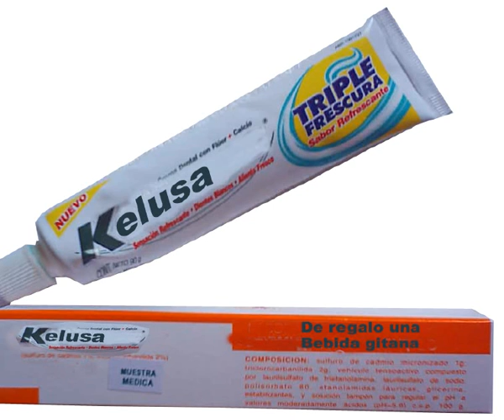kelusa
funny publycity, graciosa satira de propaganda depastadediente que hice en 30 minutos kelusa